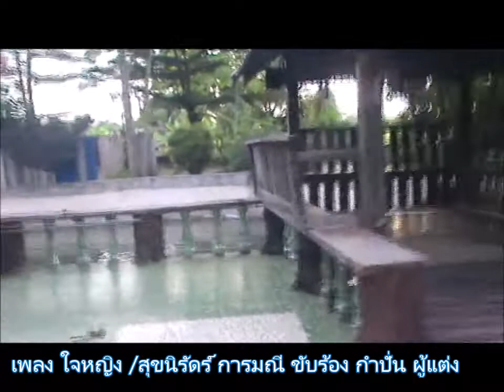เพลง น้ำใจหญิง กำปั่น บ้านแท่นแต่ง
เพลง ใจหญิง กำปั่น บ้านแท่นแต่ง เมื่อ พ.ศ.2539 มอบให้ลูกศิษย์ สุขนิรันดร์ การมณี ขับร้อง โด่งดังมาก ในปี 2540 จนถึงปีจจุบัน กลายเป็นเพลงอมตะไปแล้ว  วีดีโอชุดนี้ประกอบภาพผลผลิต ทางการเกษตร ที่เดินตามรอยพ่อ เศรษฐกิจพอเพียง